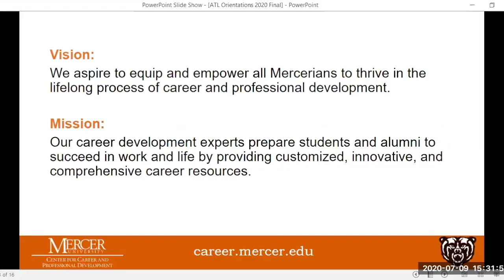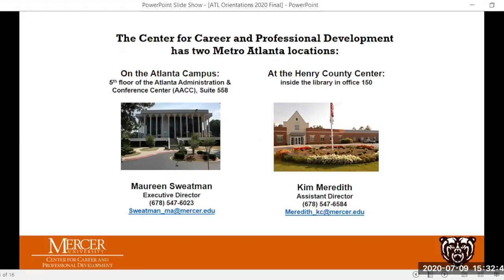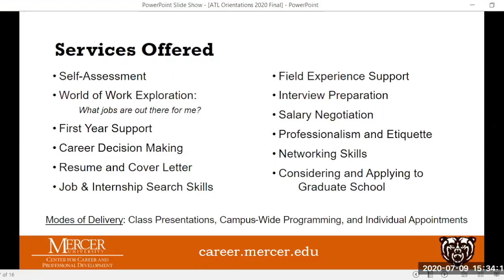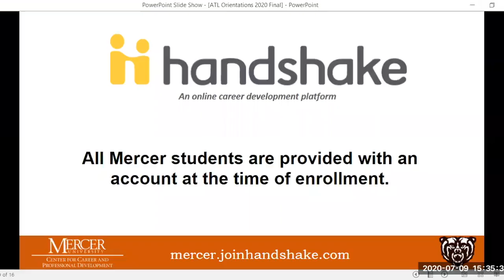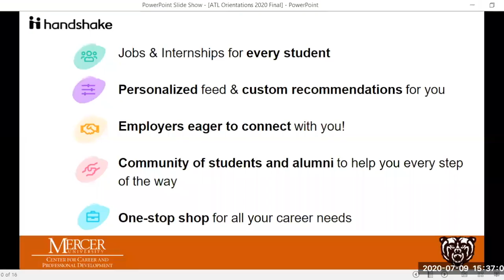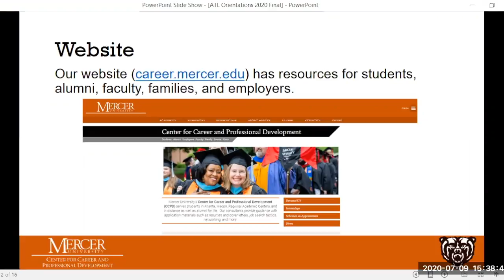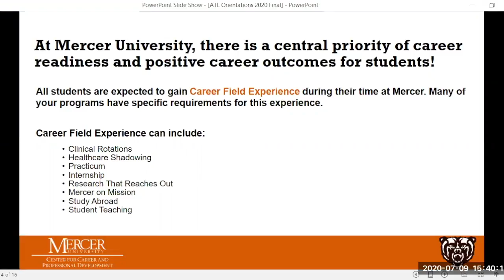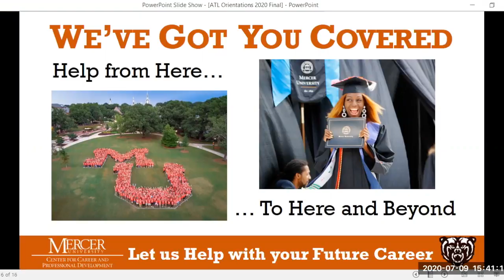Orientation - Atlanta Campus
Maureen Sweatman, CCPD's Executive Director, shares an overview of the career resources and services provided by Mercer's Center for Career and Professional Development.